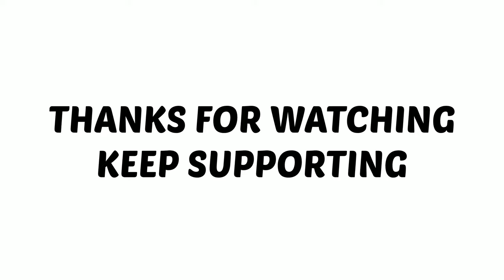Manipuri Bangladesh Tarpon Vandra Chaba 2021 Vlog@SachinkerSagolsem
In this video we’ll talk about the Manipuri Bangladesh tarpon festival:

TIMESTAMPS

Our channel is about daily vlogs. We cover lots of cool stuff such as Manipuri Bangladesh lifestyle, Manipuri festival, and Manipuri village vlog